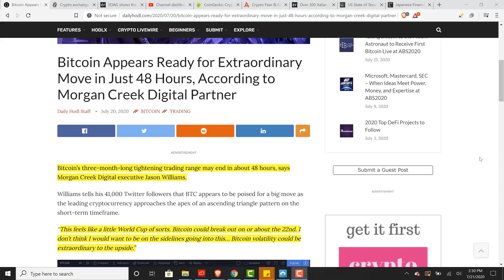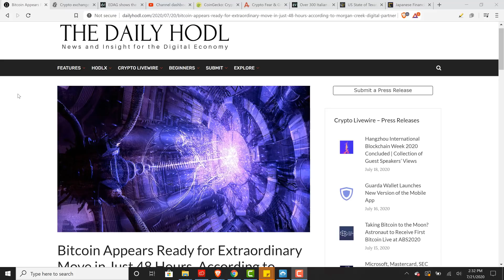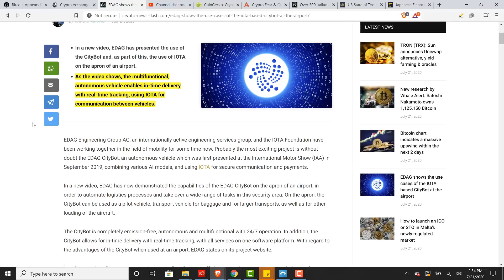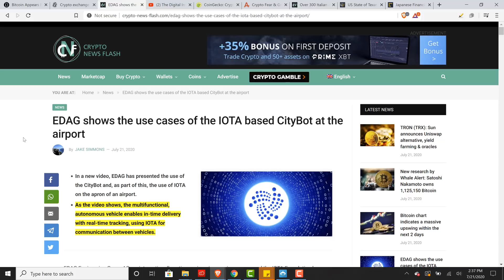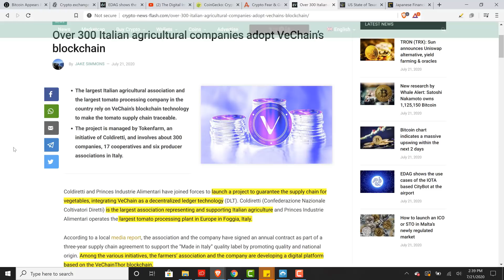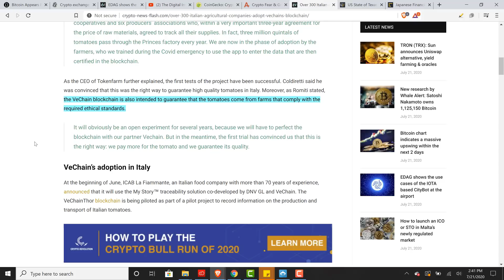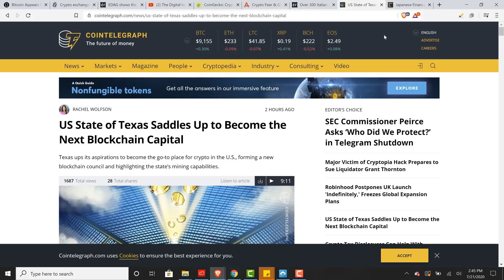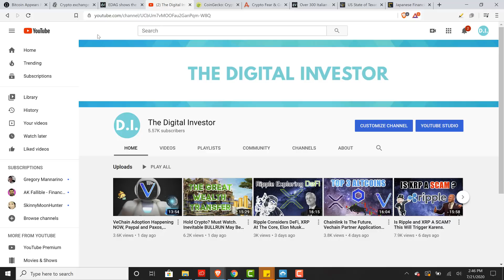300+ Companies Adopt VECHAIN DLT In Italy, IOTA CityBots, Texas Blockchain Council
Are you a Digital Investor? If you decide to join, please introduce yourself! Looking forward to seeing you all inside!